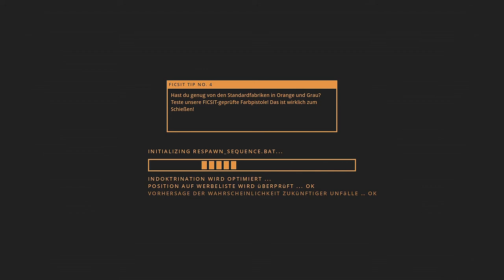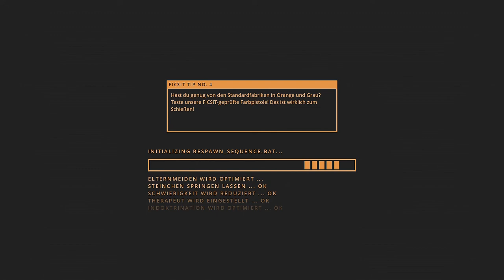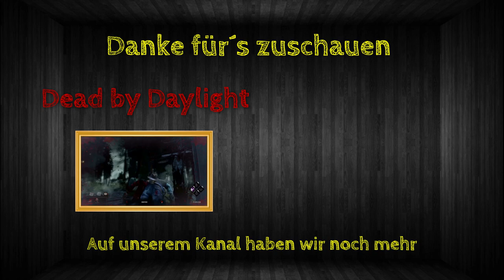Wenn das Internet nicht will | Satisfactory | S01/E14